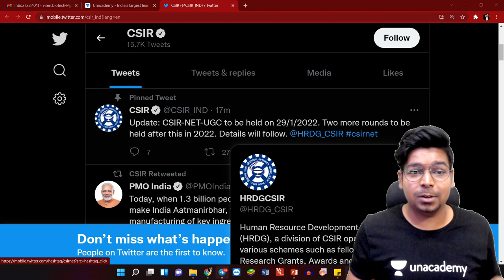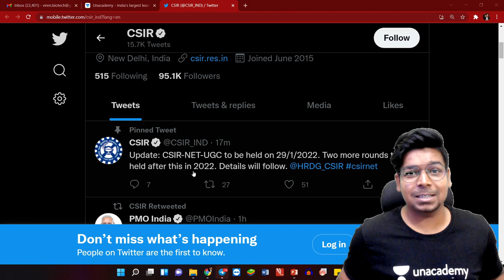BREAKING NEWS |UPDATE | CSIR 2021 | 29 JAN 2022 | CSIR THREE TIMES | VIRENDRA SINGH